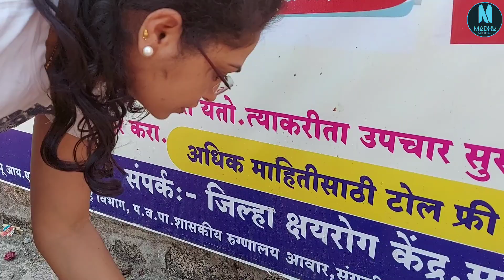मेहमान बनकर सांगली पंहुचे और किया नाग का रेस्क्यू | Madhus skills with style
Welcome to the wonderful world of snakes
welcome you all on our new channel: Madhus skills with style
snake rescue at Sangli Maharashtra with Sarpmitra Vijayaji Patil
In this video you can watch the rescue of a an Indian spectacled cobra by Madhu ji on a busy street.
Its a venomous snake having neurotoxin venom.. so be aware and careful as its bite can kill the healthy person if not treated in time. so contact the nearest hospital soon if got bitten.

Madhu (Nirzara)
Snake Handler
Belgaum, Karnataka

About My Childhood

Snakes are scary to many. I too used to be scared of all creepy creatures in my childhood. But one day on my visit to Shiva Temple and seeing the Snake around Lord Shiva and a Snake in the hands of Goddess Durga, I got inspired to overcome my fears. I then decided to acquire professional training to handle snakes and since then there has been no looking back.

My Accomplishment

Snakes are important part of environment and must be protected and saved. I personally took up this challenge and must have rescued more than 2000 snakes and hit the record of  rescuing 13 snakes a day.

My Mission

My motto of life is to save snakes. Spread awareness of their contribution in ecology. Remove superstitions, misconceptions and myths surrounding them.

SAVE SNAKES. SAVE ENVIRONMENT.

You can support to save more
NIRZARA ANAND CHITTI
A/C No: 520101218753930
IFSC CODE: UBIN0901873
SWIFT CODE: UBININBBXXX